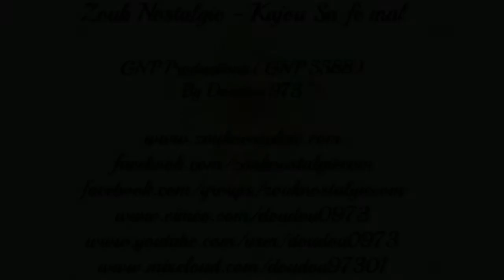ZOUK NOSTALGIE [HAITI] - KAJOU Sa fè mal 1988 GNP Production ( GNP 5588 ) By DOUDOU 973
Extrait de l album de KAJOU intitulé " Elsie " sorti en 1988 sur le label GNP Production

Chant KINO ( PIERRE RAYMOND DIVERS )
Guitare D.T. RICHARD
Guitare basse JOSEPH CHARLES
Percussion CLIFFORD SYLVAIN
Claviers JOSE DAMIEN
Arrangé par JOEL et MUSHI